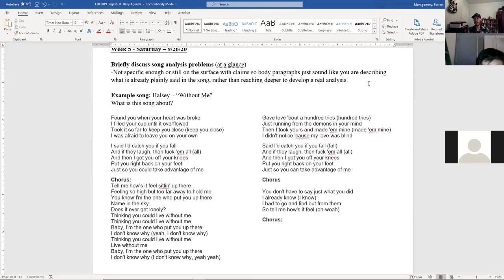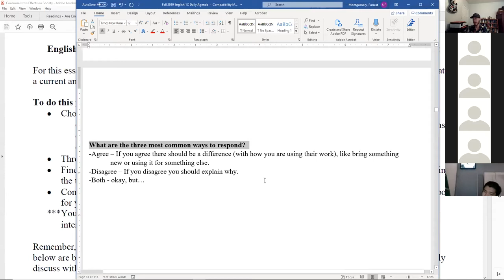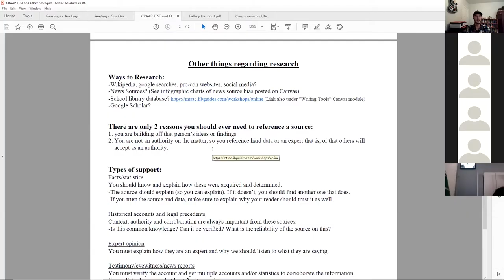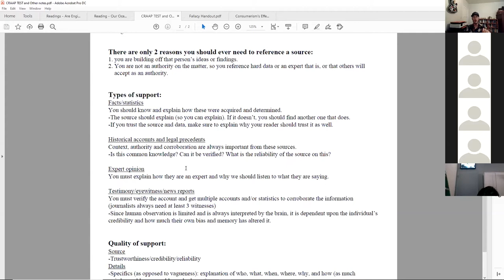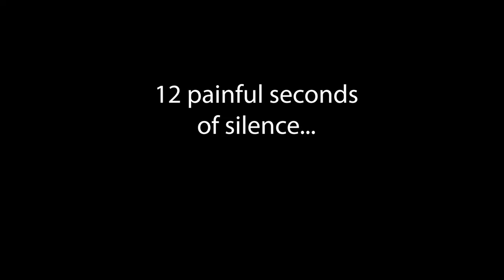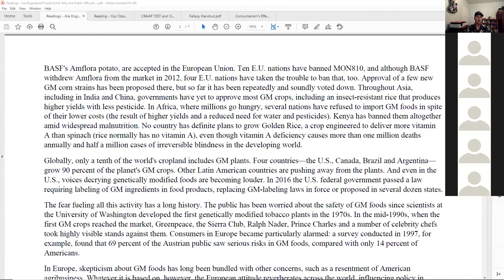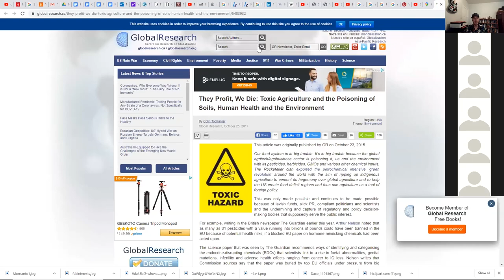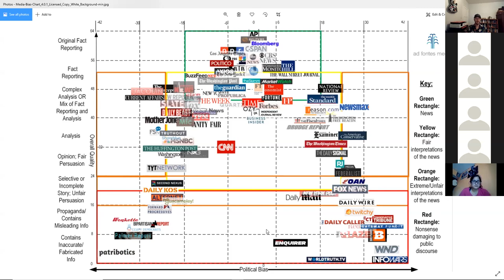Week 5 - Zoom Class Meeting for English 1C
Week 5’s zoom class meeting is the last of 5 videos required for attendance this week. The rest are found in the Week 5 playlist. (Recorded 9/26/2020)

Video content:
Intro: (0:00)
Analyzing Halsey's "Without Me": (2:03)
Essay #2 Prompt: (13:58)
The 3 Ways to Respond: (16:13)
Researching: (29:36)
Only 2 reasons to ever reference a source: (33:46)
Types of support - using statistics: (35:38)
Library database researching: (42:32)
Other types of support: (44:13)
How to use personal experience in an argument: (47:33)
Quality of support and assessing need for it: (49:25)
Readings - GMO's & Big Agra: (57:27)
Next RR and Bonus RR: (1:27:11)
News Source Bias: (1:31:12)